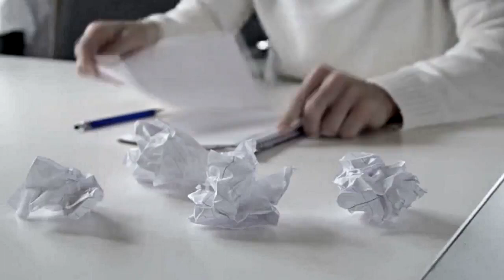Kyau & Albert (Reverie)